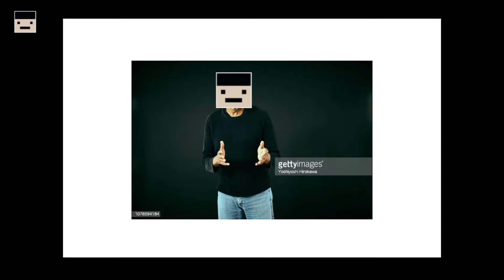Trying to be Sneaky but the White Things Saw us - Part 2 (GTFO)